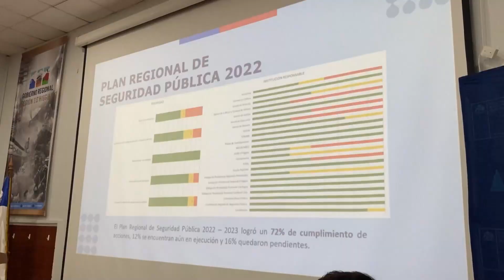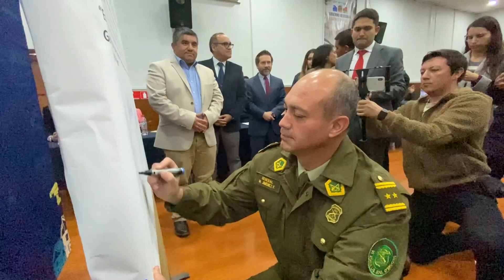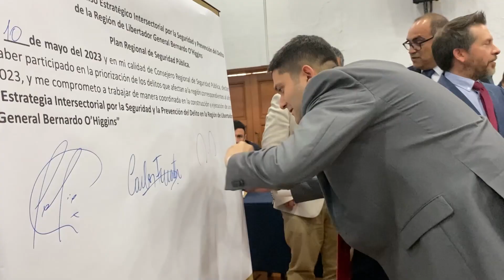Policias y autoridades se reunen para ver el diagnóstico de la seguridad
El diagnostico de seguridad pública el año 2022 y prioridades para el 2023. Homicidios, armas y drogas. Cada alcalde hace su comentarios.